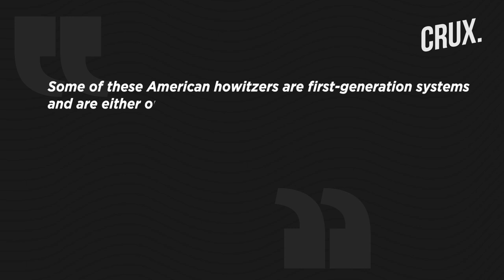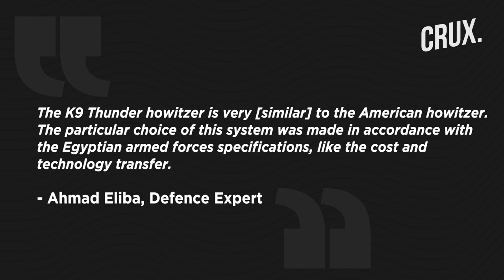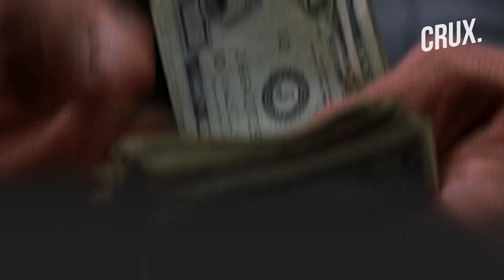Why Egypt's $1.6 Billion Deal For K9 Thunder Howitzers From South Korea Is A Game Changer For Cairo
After acquiring French Rafale fighters, Egypt is now bolstering its defence capabilities with South Korean K-9 Thunder Howitzers. Egypt’s Defense Ministry has signed a $1.6 billion contract for the howitzers with South Korea’s Hanwha Defense. The agreement involves local production and transfer of the artillery system to Egypt.